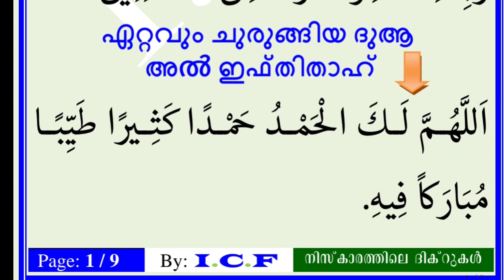വജ്ജഹ്തുവിന്റെ ഏറ്റവും ചുരുങ്ങിയരൂപവും പൂർണരൂപവും| vajjahthu malayalam | vajjahthu churungiya roopam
*നിസ്കാരം, നോമ്പ്, സകാത്,ഹജ്ജ്, ഉംറ എന്നിങ്ങനെ തുടങ്ങിയ വിഷയങ്ങളിലെ ഉപകാരപ്രദമായ ഇസ്ലാമിക വിവരങ്ങൾ എഴുതുകളായും വിഡിയോകളായും ലഭ്യമാകാൻ താഴെയുള്ള ഏതെങ്കിലും ഒരു ഗ്രൂപ്പിൽ മാത്രം ജോയിൻ ചെയ്യുക*

*നാഫിഹ് ഹിമമി അൽ മുഹ്‌തദിയുടെ വീഡിയോ ലിങ്കുകളും islamic.careerplaninfo. com എന്ന സൈറ്റിലെ പ്രധാന content ലിങ്കുകളുമാണ് പ്രധാനമായും ഗ്രൂപ്പിൽ ഷെയർ ചെയ്യുക*

*GROUP ADMINS ONLY ആയിരിക്കും*

Islamic Knowledge - 1

*വിദേശത്തെയും നാട്ടിലെയും വിത്യസ്ത മേഖലയിലെ ജോബ് വാകൻസികൾ Daily Updates അറിയാൻ താഴെയുള്ള ഏതെങ്കിലും ഒരു ഗ്രൂപ്പിൽ മാത്രം ജോയിൻ ചെയ്യുക*

ജോബ് വാർത്തകൾ 31